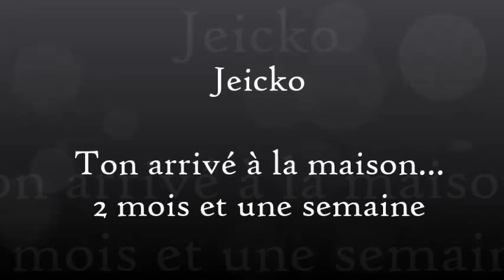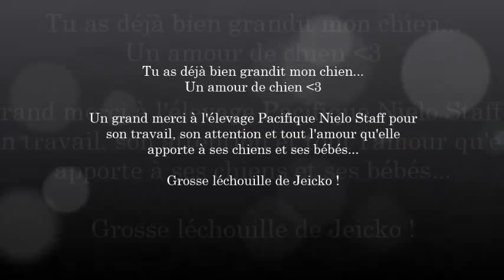Jeicko - Staffordshire Bull Terrier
L'évolution de Jeicko sur un mois.
Petit chiot de l'élevage Pacifique Nielo Staff.

2 mois à 3 mois.
Tu grandis mon bébé !